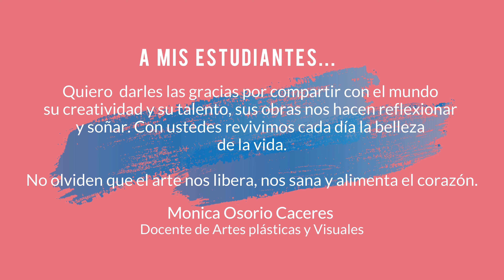Artes plásticas Bahillerato Original 2020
Video creado por material y trabajos realizados por estudiantes de grado sexto a once del Colegio de Nuestra Señora del Pilar - Chapinero, para el área de artes plásticas. Docente: Mónica Osorio